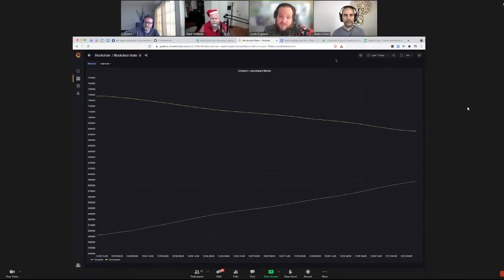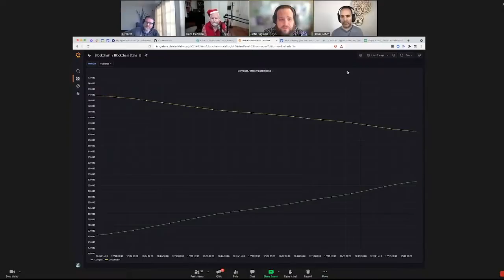December AMA | December 10, 2021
0:00 - Skippable
4:41 - Beginning
6:23 - Update on project Asteroid
6:55 - Any concern about XCH price?
7:54 - Listing for director of exchange relations
9:14 - What is the supply of Marmot coin?
10:08 - Any top list of themes Chia network is looking for on the Grants program?
12:17 - Will Chia network be involved directly with CATs stable coins?
13:07 - Did you update green/white paper already, as you mentioned before?
14:50 - Why is Gene's Christmas head red and not green?
15:04 - If I have 1.2.11 running, can I expect it to be working for several years, or is it going to cause issues for the network?
16:28 - Have you thought about the "Sell XCH" button in addition to the upcoming "Buy XCH" button on your website? Will the "Buy XCH" button be direct fiat on-ramp?
17:32 - When will the NFT standard be released?
19:30 - How's the progress on blue box timelord compression efforts?
22:00 - When plot compression tool?
28:19 - Is there anything you can do/planning to do to make the database smaller?
32:28 - Any updates on ASIC timelords?
36:40 - Will ASIC timelords be able to also act as blue boxes?
37:14 - When will the pre-farm be put in the custodial wallet?
38:14 - On-chain poker game
41:33 - Why is there no IPO in 2021?
42:10 - What do you think about Chives?
42:51 - What happened to project Asteroid on Trello board?
43:14 - Can you talk about Circular Drive Initiative?
44:39 - Any updates on the dust storm?
45:20 - Do you have plans to work closely with hardware manufacturers? Will the exchange relations director work with someone like Ledger to support Chia?
46:34 - Any update on early farmer priority benefit during IPO?
48:00 - Is there any estimated timeline for the new wallet to be merged with the main app? Do you plan to have your own mobile wallet?
49:46 - What is the difference between CAT and NFT?
50:53 - Did you consider doing direct listing for an IPO?
51:10 - What is the trend on the number of full nodes?
56:02 - When will there be fees to send XCH?
57:54 - When swag?
59:39 - Ecosystem instruction
1:00:55 - Last round of funding
1:01:16 - What do you think fee structure will look like several years from now?
1:03:28 - What is your favorite Christmas movie?